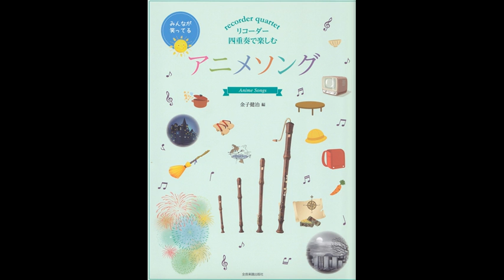ゲゲゲの鬼太郎「ゲゲゲの鬼太郎」より‹リコーダー4重奏›（多重）SATB 作曲：いずみたく／編曲：金子健治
曲の紹介でアップしました。

最近の多重演奏です。

金子健治氏の楽譜集をリコ☆リコ☆リコーダー釧路のＨＰで紹介しています。

楽譜はこちら↓

多重録音をまとめました。